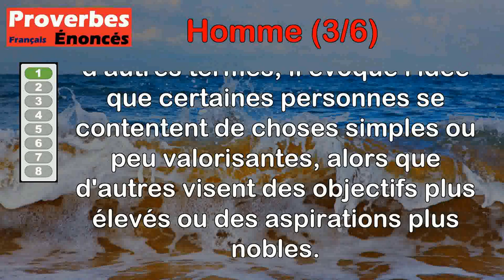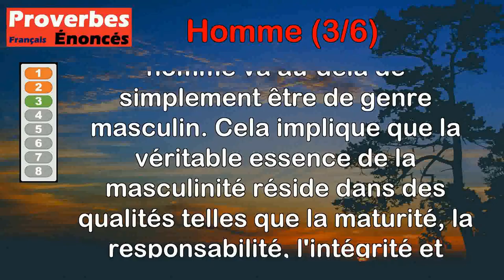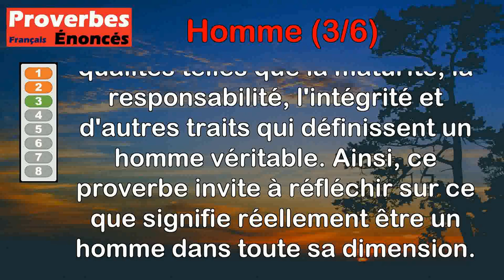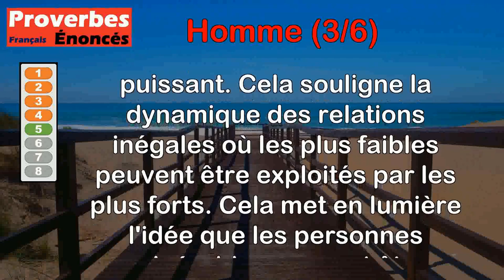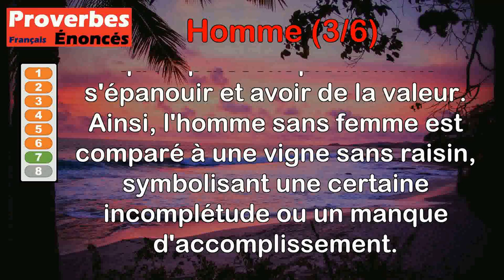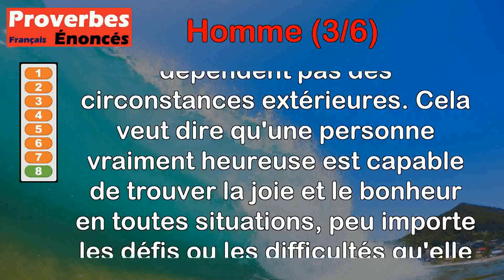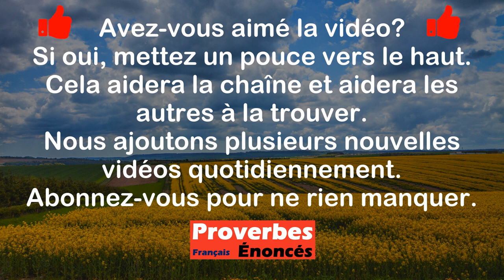Proverbes - Homme (3 de 6)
00:00 Introduction
00:07 Proverbe Français - L'homme qui s'énamoure du museau du chien s'en fait une giroflée.
00:41 Proverbe Turc - L'homme peut vivre de peu, mais non vivre de rien.
01:19 Proverbe Italien - Tout homme n'est pas un homme.
02:07 Proverbe Espagnol - Un homme n'est pas rivière,et peut retourner en arrière.
02:52 Proverbe Indien - Un homme maigre est une paille pour un homme gras.
03:28 Proverbe Allemand - C'est par le cœur que l'homme est véritablement grand.
04:11 Proverbe Danois - Un homme sans femme, une vigne sans raisin, tout cela est de peu de valeur.
04:52 Proverbe Français - L'homme heureux est celui qui sait l'être partout.